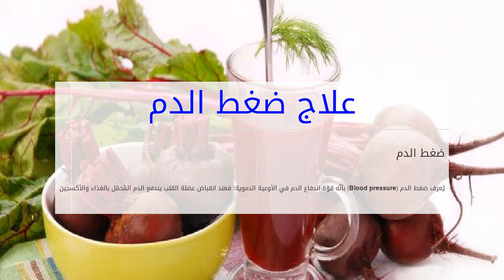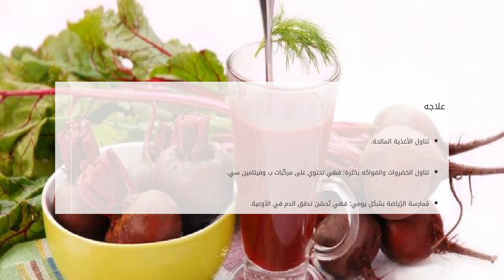علاج ضغط الدم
محتويات

١ ضغط الدم
٢ ارتفاع ضغط الدم

٢.١ أعراضه
٢.٢ أسبابه
٢.٣ علاجه

٣ انخفاض ضغط الدم

٣.١ أعراضه
٣.٢ أسبابه
٣.٣ علاجه

ضغط الدم
يُعرف ضغط ال علاج ضغط الدم